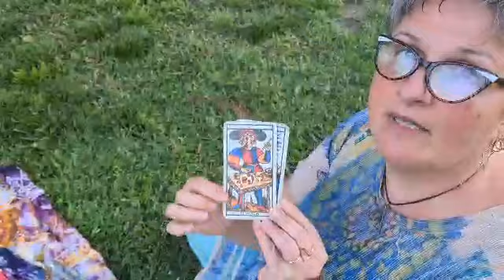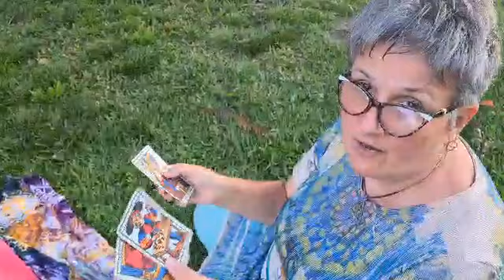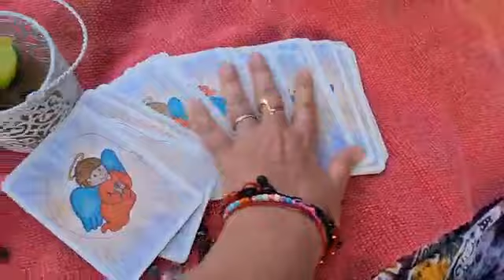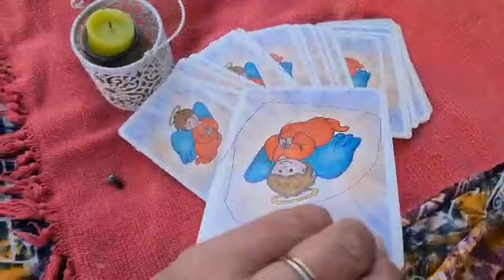Para que un ritual🔮🧿 el 19 de septiembre?🌓🌘 (TENDENCIA ASTRAL del día!!!!!!)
Nos guiamos por el mapa astral como TENDENCIA ENERGETICA ASTRAL porque al haber estado todos unidos en aquel BIG BANG que dio origen al universo, estamos vinculados al universo. Entonces si A=B y A=C entonces B=C que quiero decir?? Que si estamos todos relacionados, no 3s raro que el movimiento de los astros sea correspondiente o simule el movimiento de nuestra vida. Entonces con la luna en Escorpio ♏  hoy día para entender por INTUICION!!!

UNITE A MI CANAL para acceder a mas videos y mas informacion, horoscopo signo por signo y acceder al GRUPO DE WHATSAPP EXCLUSIVO de la TRIBU donde compartimos en estos momentos 45 dias siguiendo la energia astral para poder fluir.

Permíteme a acompañarte en estos meses tan difíciles, momentos donde cambian los valores, donde parece no hay faro, tomar decisiones implica  conocerse a Ti mismo, y eso es mejor si tienes todo el mapa astral.

Como saber más sobre estos temas?? MIRA LOS CURSOS de MARESIA y la ZONA VIP "LA TRIBU ESTUDIA"

Te dejo el link del curso de como aprender a leer tu carta natal no te lo pierdas